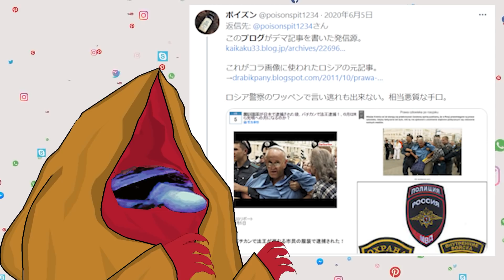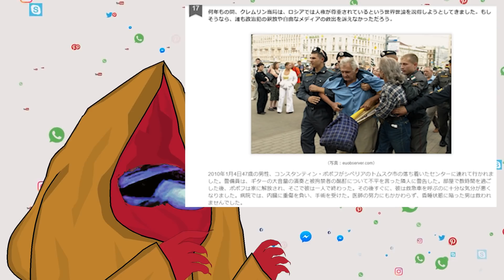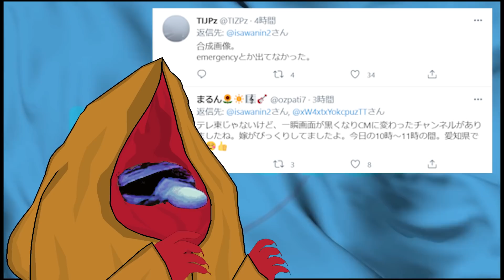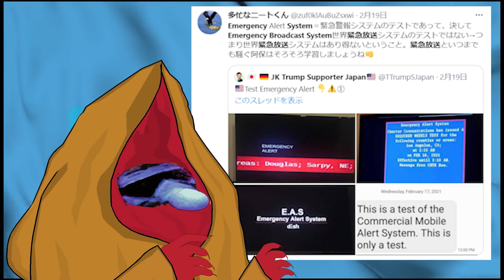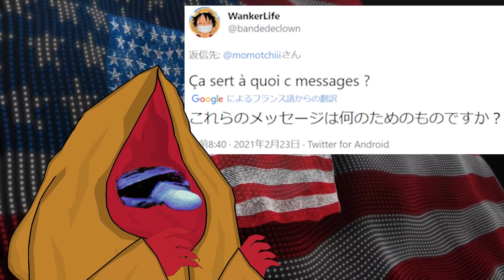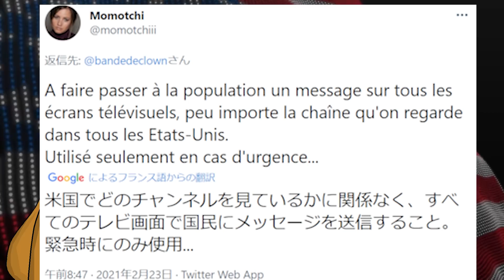緊急放送なんて来ないよ？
参考先生：Drabikブログ